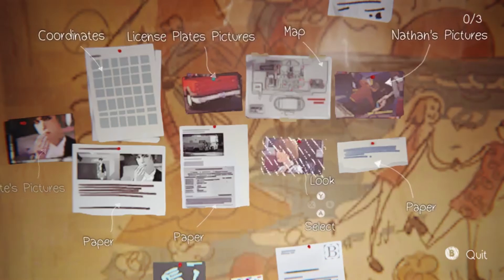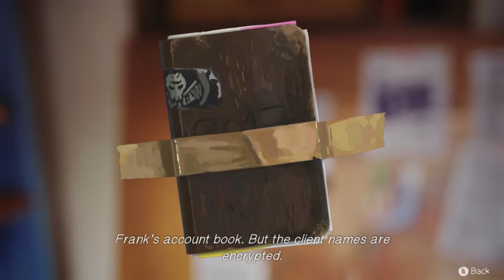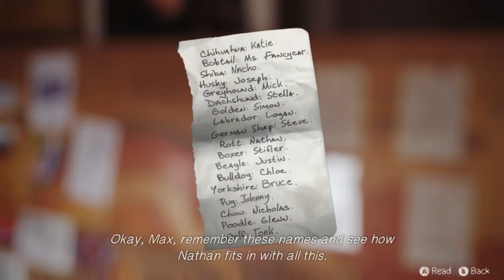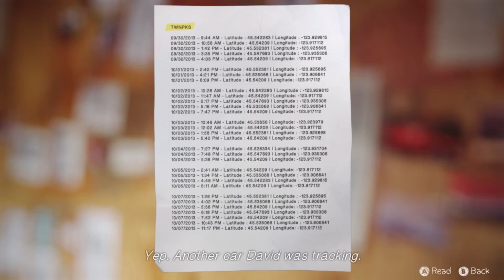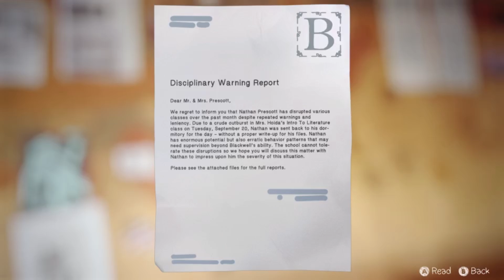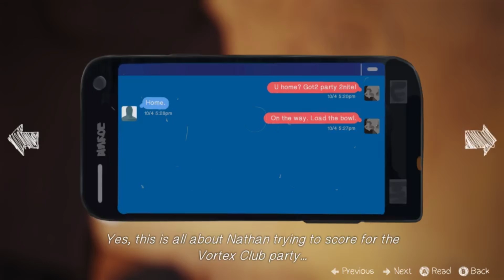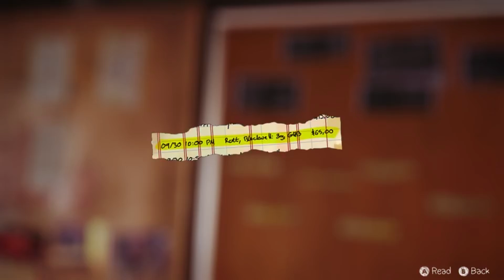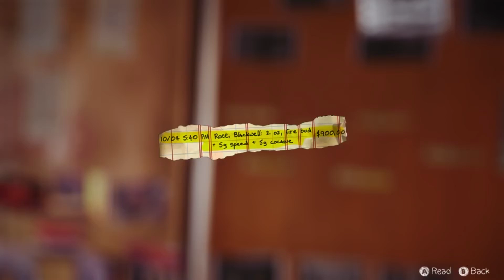Life Is Strange : Dark Room [ Part 4 ] | The Grim Phreaker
Visit ZGO, Your source for UN-influenced video games and comic book news and reviews

Life Is Strange: Dark Room - Damn,  this game is getting really deep. In the next episode of Life is Strange, Chloe and Max sneak into Nathan's dorm to look for clues on his involvement in Rachel's disappearance. David, Chloe's step- dad though overzealous about his job, may have been on the right track to uncovering Nathan's dangerous games that he's been playing, hidden behind the wall of the Vortex Club. In the spirit of twists and turns, this episode  of Life Is Strange dubbed "Dark Room" , I had to do a ton of sleuthing; there were so many clues that I needed to pick apart, just so Chloe could track down where we needed to go next. It's not the most exciting episode but it definitely works the brain. Texts, pictures, David's notes and print out of license plates, and we've finally got the book to decode Frank's drug clientele, which unsurprisingly are a bunch of misguided Blackwell kids. This, time we will hack into Nathan's phone to read all of his texts, figure out which license plates match up with Nathan's timing and where Nathan has been secretly meeting for drugs and perhaps... more. At the end of this episode of Life Is Strange, we may find out more than we really want to know.